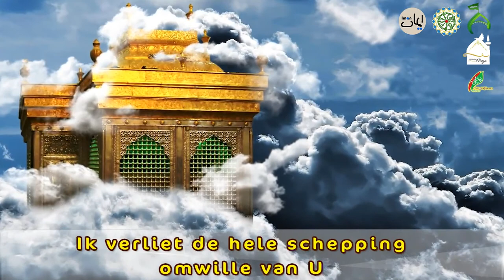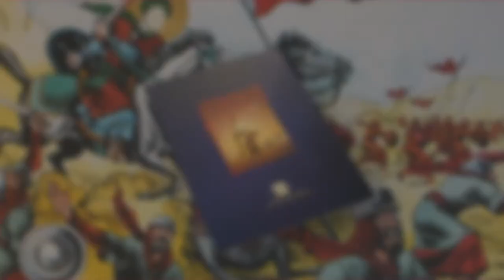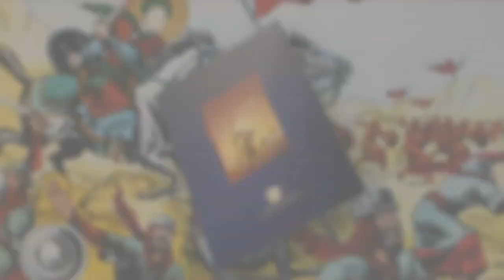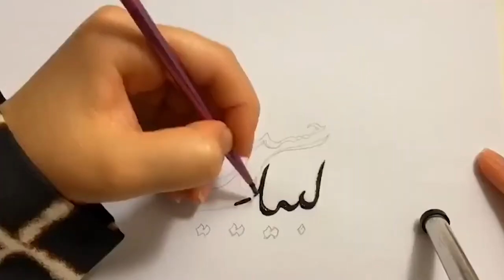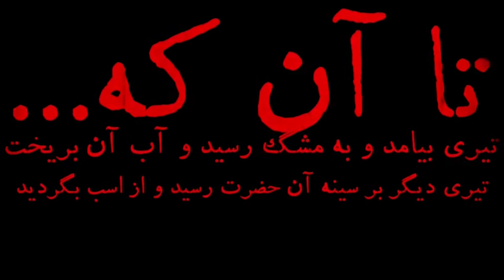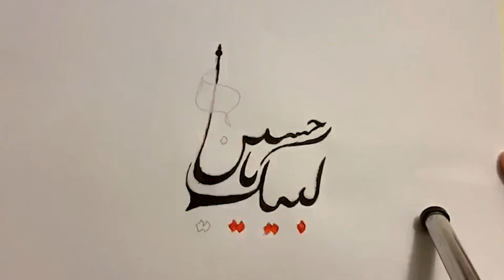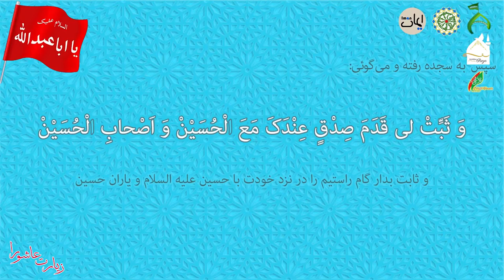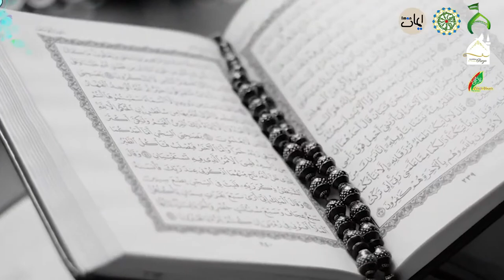Ashura en het hedendaagse leven عاشورا و مقتضيات زمان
ویژه برنامه ماه محرم از دریچه فضای مجازی با برنامه های مفید و متنوع بزبان های فارسی وهلندي برنامه ها از تاریخ 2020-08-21 الی 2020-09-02
هر شب از ساعت 19:00 شام پخش ونشر میگردد.
Muharram uitzendingen
Ter nagedachtenis aan de meester der martelaren, Imam Hussain (a), zenden wij maar liefst 13 avonden speciale programma’s uit die in het teken staan van de maand Muharram.
In samenwerking met islamitische en culturele organisaties
Vanaf 1 Muharram
Datum : 21 augustus t/m 2 september

00:00:00  intrto, Fatemeh Rahimzadeh
00:02:43  Queran Ahmad Hossain Mehrzad ​تلاوت قرآن کریم استاد احمد حسین مهرزاد
00:11:08 Mijn Heer Nederlands ondertiteling
00:12:41  Het Verhaal van Ashura
00:17:28   Het eeuwige licht (Imam Hussain as) Mohammad Mehdi Mehrzad met  Hojatoleslam Ebuzer Dedei Q&A
00:48:50 Intro Farsi فارسی  (بصیر احم  رحیم زاده)
00:51:18  چراغ هدایت با اجرای استاد نجیب طیب و اشتراک آقایون شیبانی و بیژنی
01:33:22  حاج سيد عبدالكريم حسيني ساجدي
01:55:23  زیارت عاشورا با صدای پر سورحاج مهدی سماواتی
02:12:48  سید رضا حسینی
02:14:53  اذان